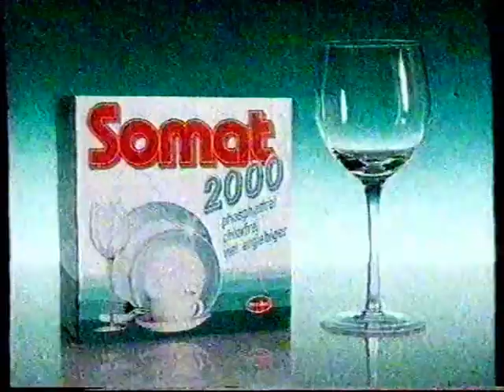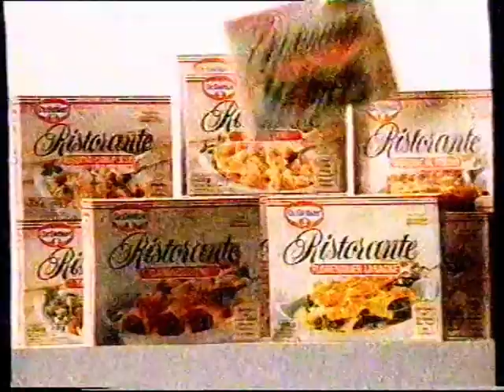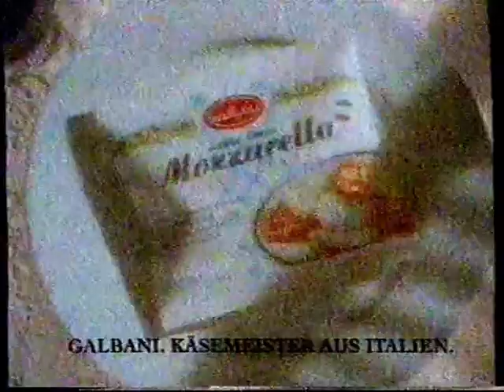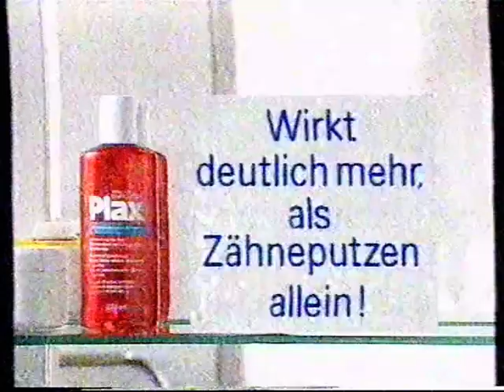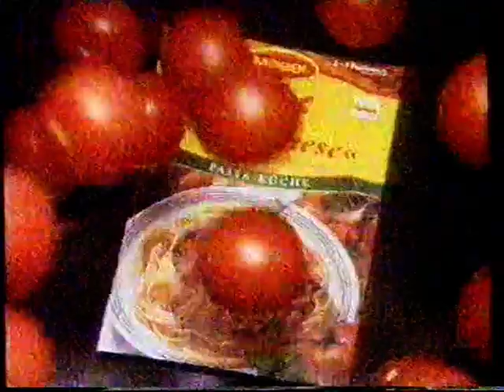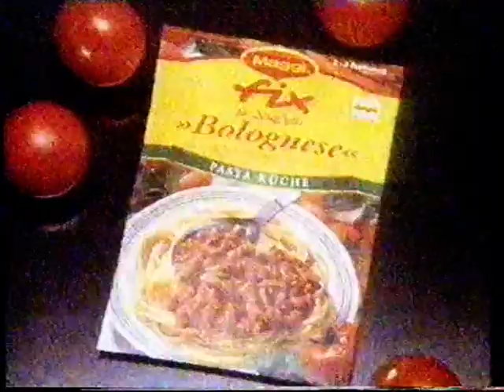Dall-as mit Karl Dall, Richard Rogler, Uwe Hübner und Claudia Jung (1991)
Richard Rogler (* 19. September 1949 in Selb † 11. August 2024 in Köln) war ein deutscher Kabarettist.